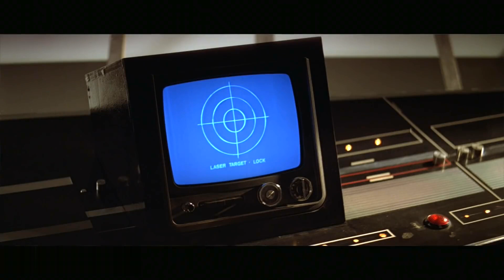MOONRAKER Clip - "Drax's Deadly Dream" (1979)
PLOT: James Bond investigates the mid-air theft of a space shuttle, and discovers a plot to commit global genocide.

RELEASE DATE: June 29, 1979 (USA)
GENRE: Action, Adventure
STARS: Roger Moore